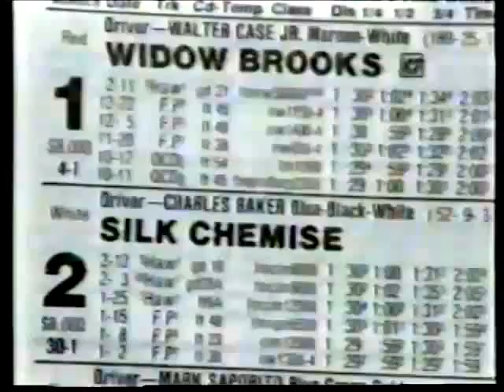1988 Hawthorne Park SILK CHEMISE Charles Baker Claiming $8,000